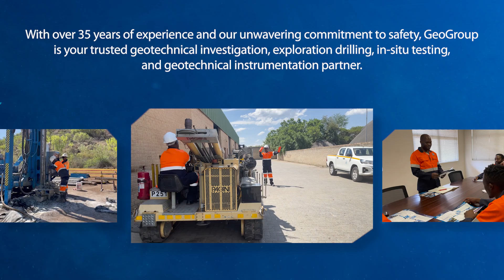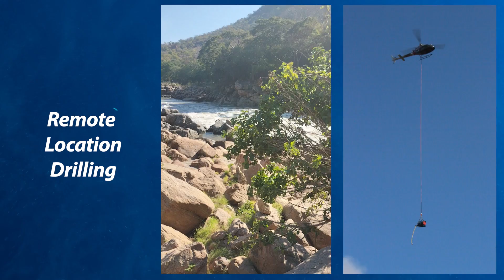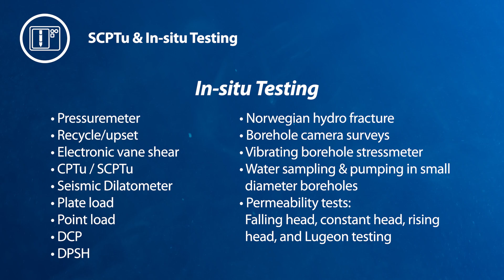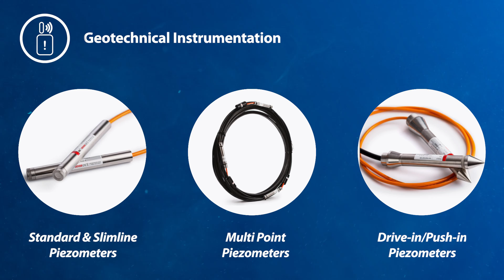Electra Mining 2024 | GeoGroup & Terra Monitoring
The GeoGroup is a group of companies that offer a wide range of services to the geotechnical, civils, explorations and mining industries, dedicated to providing you with innovative solutions.

WHAT WE OFFER:
Geotechnical investigation
Exploration drilling
Sonic drilling
CPTu & In-situ testing services
Installation and monitoring of geotechnical instrumentation.